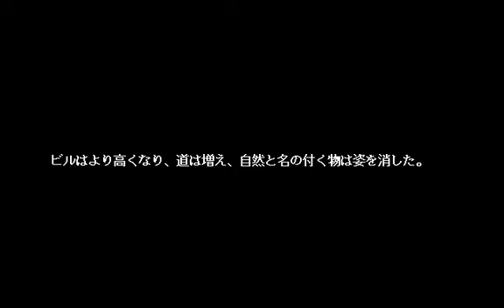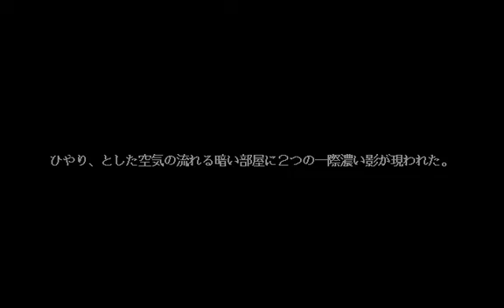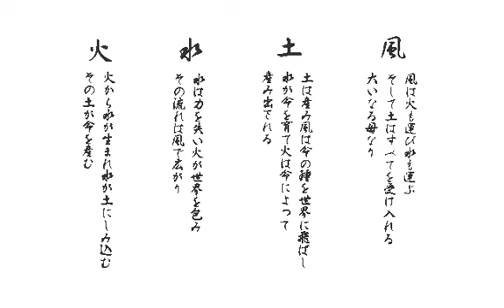[526] PC98版『真倭伝 ～覇刀の章～（Shinwaden ～Hatou no Shou～）』OP～MOVIE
開発元「グレイト」より1994年7月15日にPC9801版が発売された、アドベンチャー（美少女系）GAME「真倭伝 ～覇刀の章～」のオープニング～映像です。